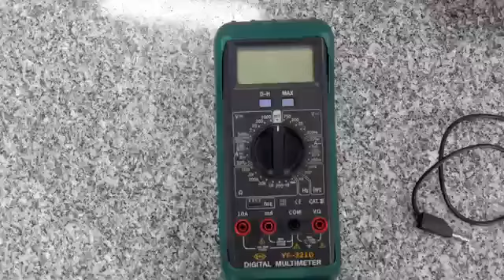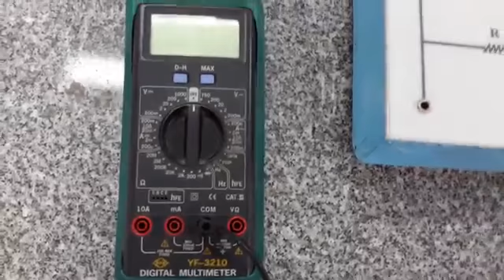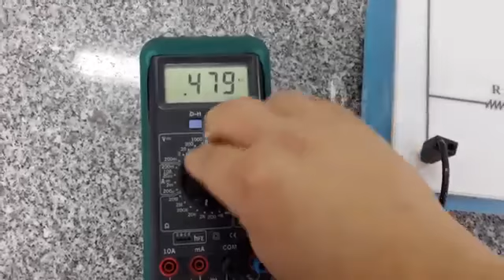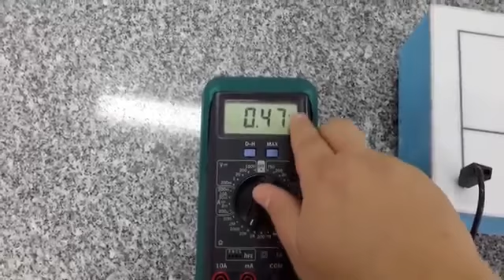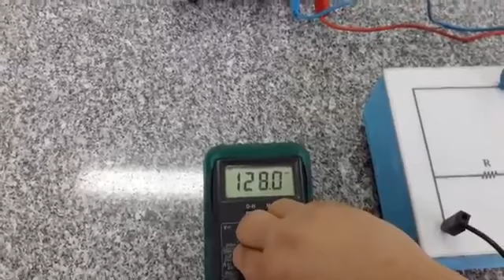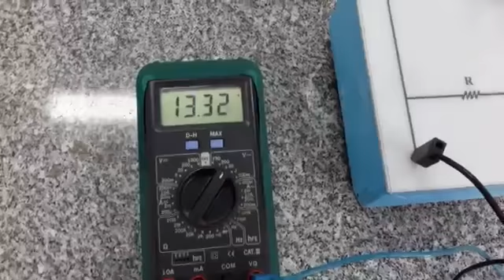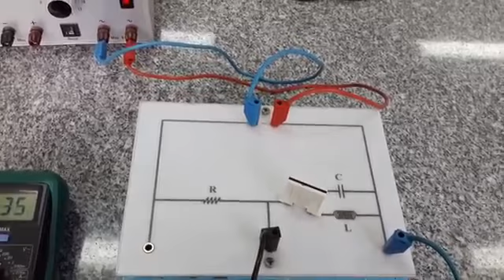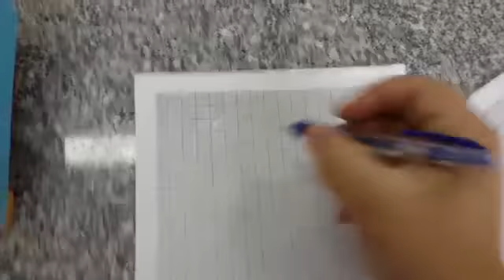PHM022s - Experiment 1 - AC circuit